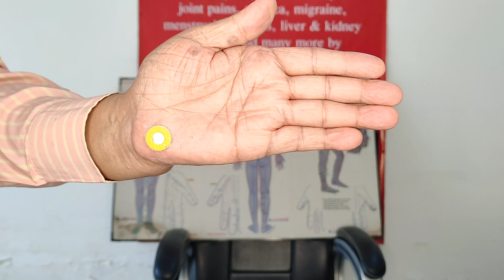Fatty Liver. Symptoms and treatment. @AIHR integrative healthcarr.